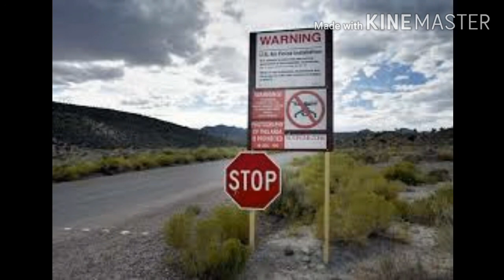سر المنطقه 51 وكيف تحول حلم صناعه سوبر مان امريكى الى كابوس نتج عنه وحش بشع وخطير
ما هو سر التجارب التى تقوم بها الحكومه الامريكيه فى المنطقه 51 وهل توجد بها مخلوقات فضائيه ام لا..ولماذا تتكتم امريكى على اى تجارب تقام فى هذه المنطقه